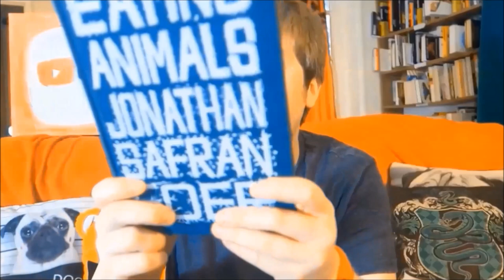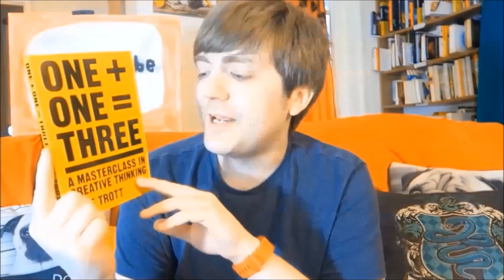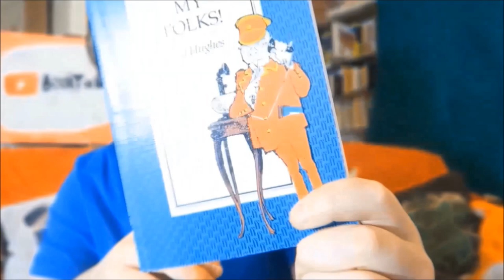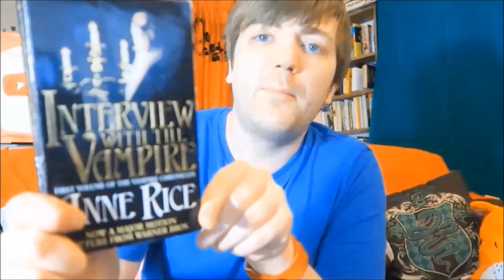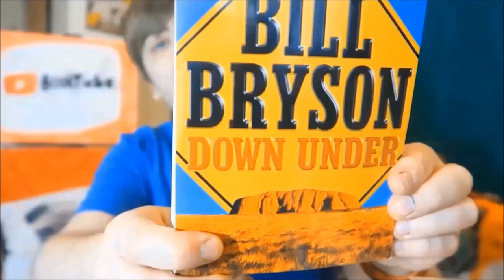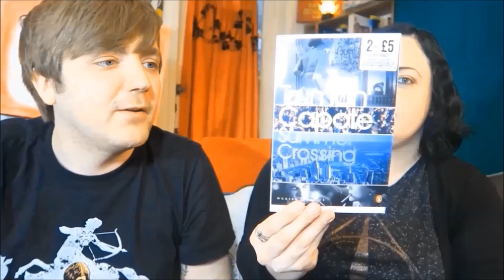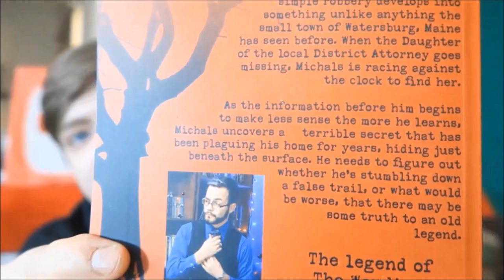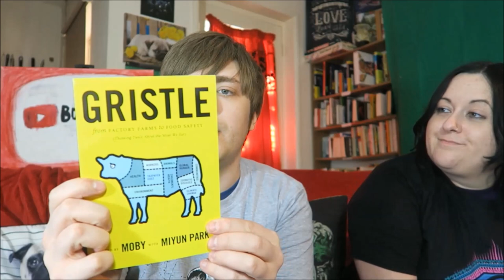February 2018 Book Haul [49 Books]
It's that magical time of the month again! See below for more information as always...

Next month, I'm going to try not to get carried away. But I'm also going on holiday, which means a whole new bunch of charity shops...

BOOKS MENTIONED:
Jonathan Safran Foer - Eating Animals
Stephen King - On Writing
Katie Lewington - Hotel Life
Dave Trott - One + One = Three
Charles Bukowski - Sifting Through the Madness for the Word, the Line, the Way
Lucy Cruikshanks - The Trader of Saigon
Ursula LeGuin - The Left Hand of Darkness
Tim Marshall - Divided
Ted Hughes - Meet My Folks
George Elliot - Silas Marner
Isaac Asimov - The Martian Way
Frances Hodgeson Burnett - The Secret Garden
Ursula LeGuin - A Fisherman of the Inland Sea
Anne Rice - Interview with the Vampire
Eric R. Carlson - Born That Way
Alan Dean Foster - Running from the Deity
Douglas Adams - The Long Dark Tea Time of the Soul
Douglas Adams - Dirk Gently's Holistic Detective Agency
F. H. Hinsley and Alan Stripp - Code Breakers
Stephen King - End of Watch
Alan Bennett - The History Boys
National Geographic - Volume 175, Number 6
Agatha Christie - Peril at End House
Agatha Christie - Murder in the Mews
Agatha Christie - Destination Unknown
H. P. Lovecraft - The Tomb and Other Tales
Thomas Harris - Black Sunday
Paulo Coelho - The Alchemist
Bill Bryson - Neither Here Nor There
Bill Bryson - Made in America
Bill Bryson - Down Under
Bill Bryson - Bill Bryson's African Diary
Arthur Conan Doyle - The Tragedy of the Korosko
Peter James - Faith
Peter James - Sweet Heart
R. L. Stine - Stay Out of the Basement
S. E. Hinton - The Outsiders
Truman Capote - Summer's Crossing
Margaret Atwood - The Handmaid's Tale
Kurt Vonnegut - Cat's Cradle
Bret Easton Ellis - American Psycho
Roberto Escobar - Escobar
Nick Cave - And the Ass Saw the Angel
Ben Sanders - Robert Michels: The Demon in the Trees
Angie Thomas - The Hate U Give
Charles Bukowski - The Roominghouse Madrigals
Isabelle Kenyon - Please Hear What I'm Not Saying
Steve Wozniak and Gina Smith - iWoz
Moby and Mayun Park - Gristle

YOUTUBERS MENTIONED:
Bookaxe
Between Lines and Life
Ben Sanders